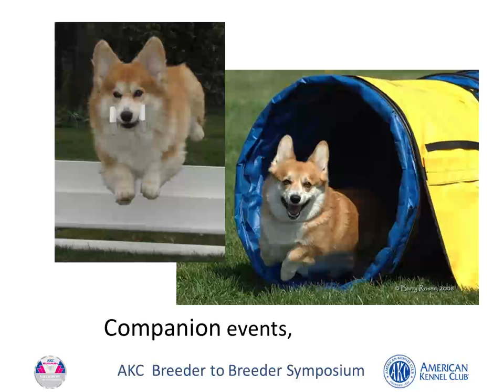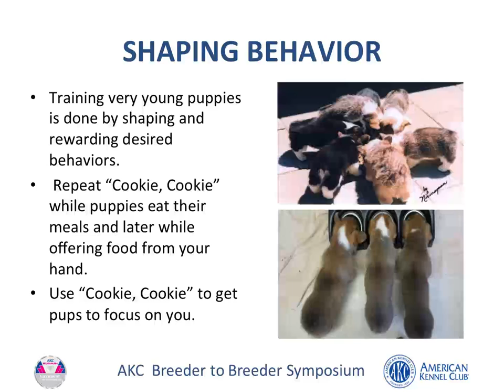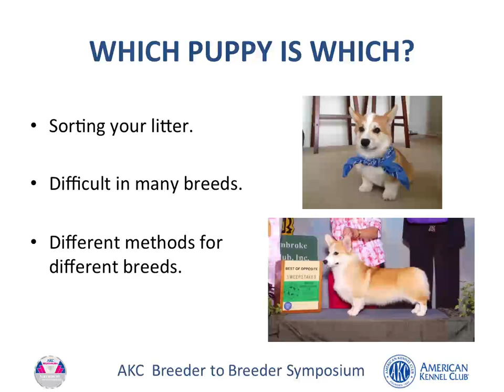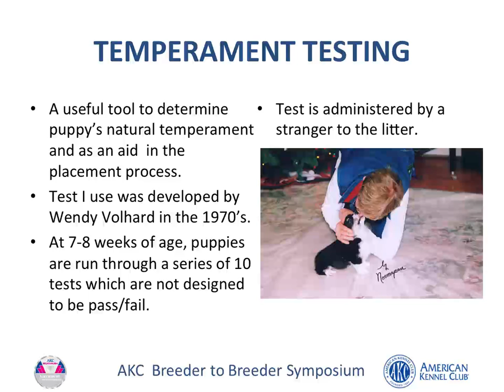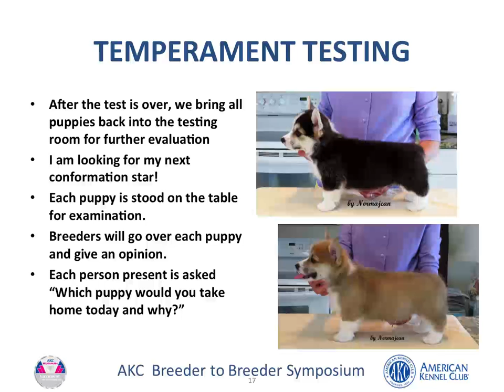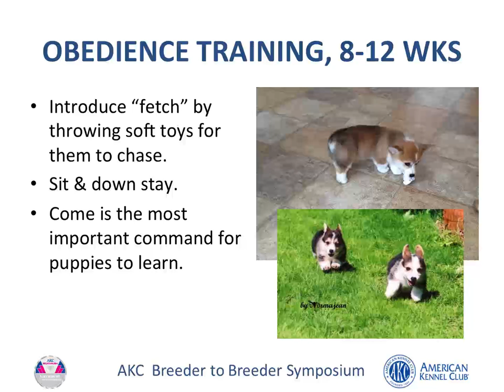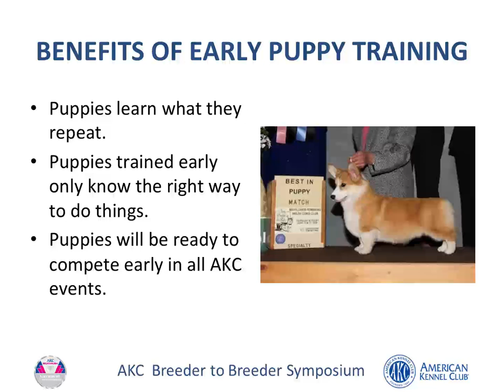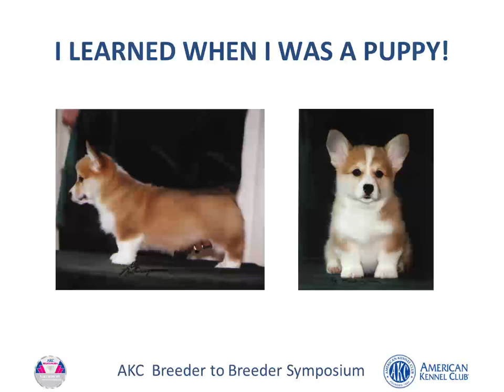AKC Breeder to Breeder Symposium: Head Start for Puppies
The American Kennel Club hosted the 2nd annual AKC Breeder to Breeder Symposium on Friday, December 12th, 2014. Here, breeder Anne H. Bowes discusses early puppy training.